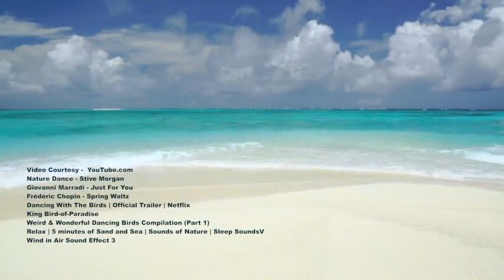Happy World Music Day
Musical Dance of Nature